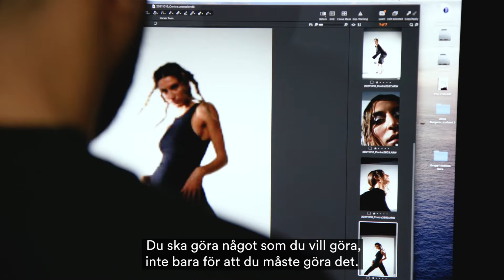Livet på Fotoskolan STHLM - Levon om framtiden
Hör Levon Shaya, studerande på yrkeshögskoleutbildningen Kommersiell Fotograf, berätta om hur han tänker om framtiden som fotograf.

Foto: Tomas Johansson, Great Story Production